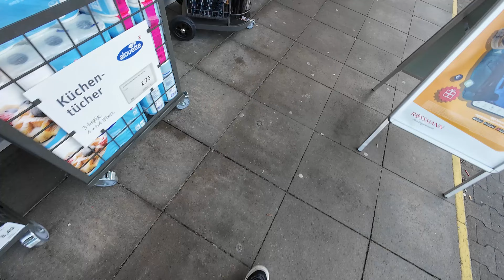NÄCHSTE MTB TOUR - Stadt, Land, Fluss😊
Falls Ihr mich und meinen Kanal mit einem Geschenk unterstützen möchtet, dürft ihr das natürlich immer gern tun😊Hier seht ihr ein paar Dinge, die noch auf meiner AMAZON Wunschliste stehen:

Lizenzfreie Musik by:
In My Mind by Scandinavianz & AXM
  / scandinavianz
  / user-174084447